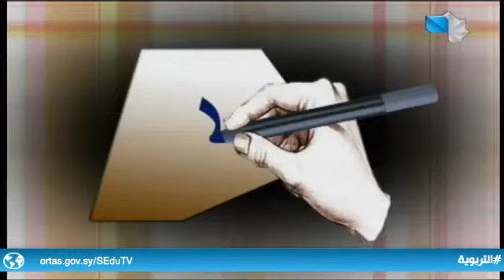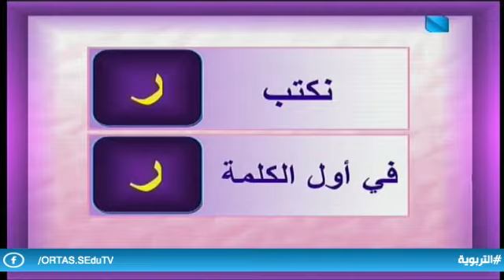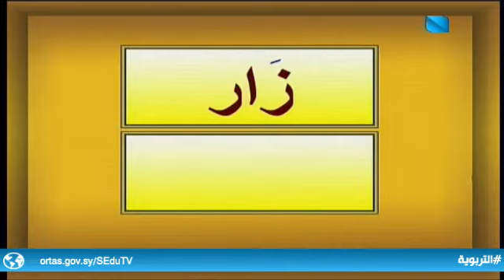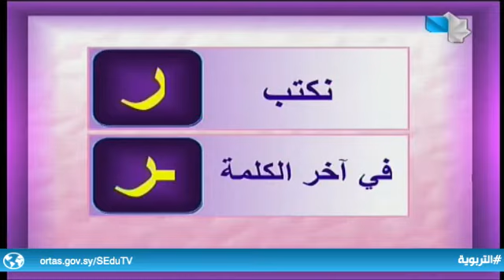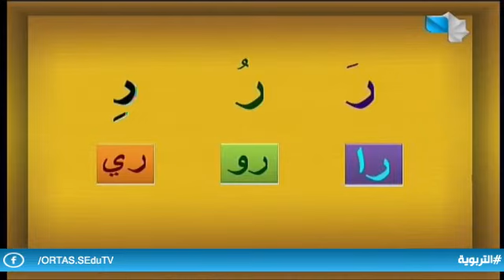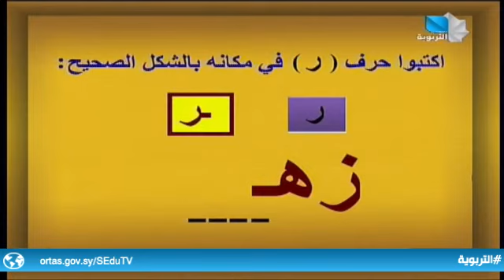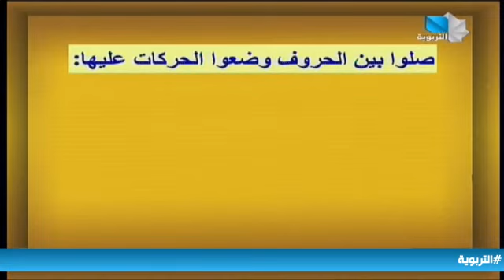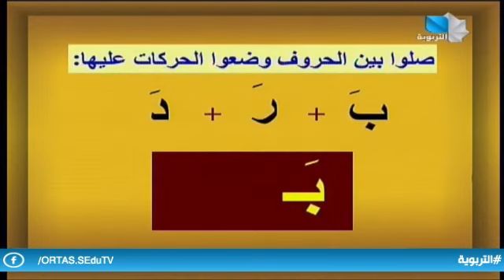هيا نتعلم العربية/23.3.2022